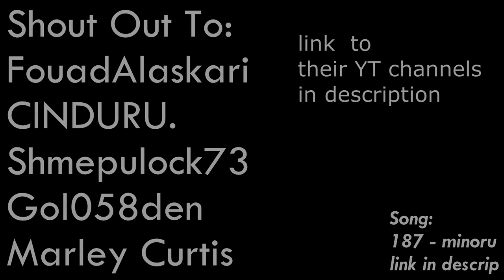GROW YOUR CHANNEL! - Shout Out Sunday #4! Easy Shout Outs To Help You Get More Subscribers!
Hey guys, welcome back to another Shout Out Sunday video. This is a series that consists of me giving shout outs to people who donate to me in Rocket League PS4! To get a shout out:
1- Add me on PS4: CptKungFu
3- Tell me your YouTube channel name and that's all!

Song: 187 - Minoru